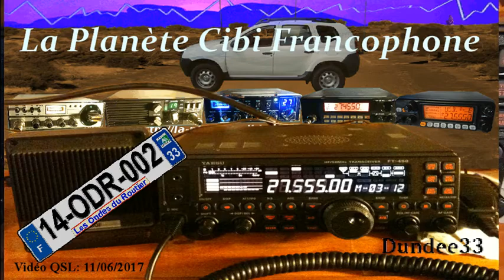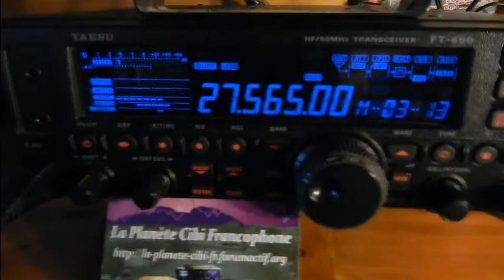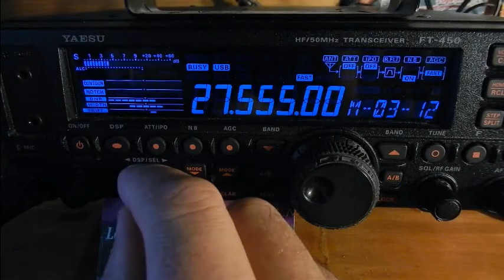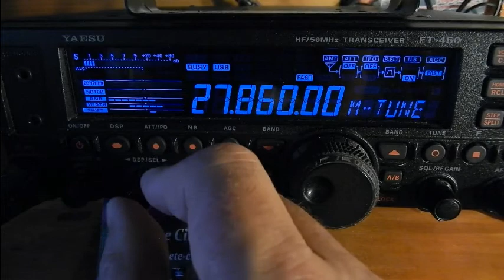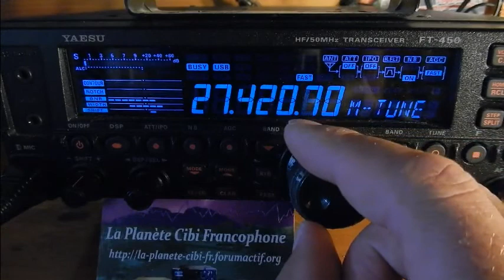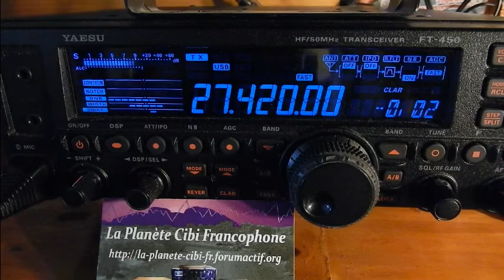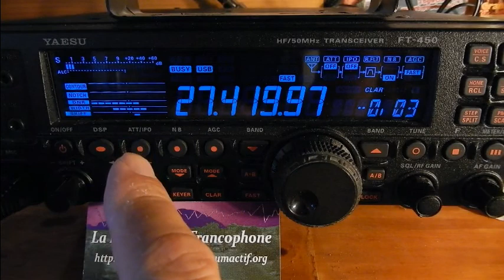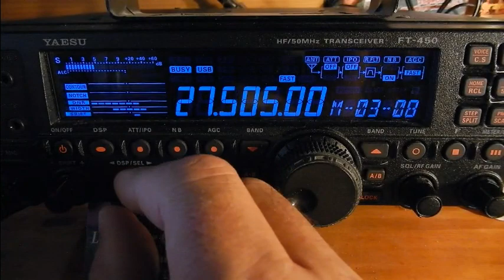Cibi 11 06 2017 Propag plus video QSL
Vidéo QSL 11/06/2017. Merci à tous les OMs que j'ai eu en fréquence comme par exemple: 14ODR860, Florent, 14ODR027, 14HF18, 14AS06 ou 14AF06, 14ODR016 pour le QSO. ;)
73'51 de Dundee33 ~ 14DR33 ;)
Pour plus d'info sur la Cibi :